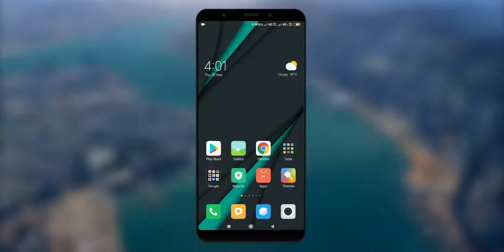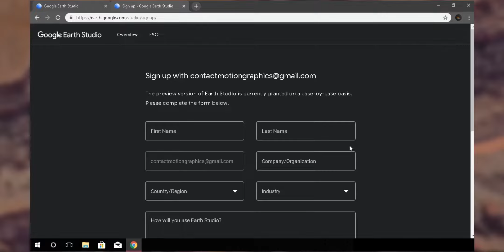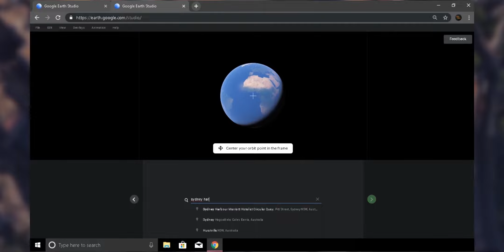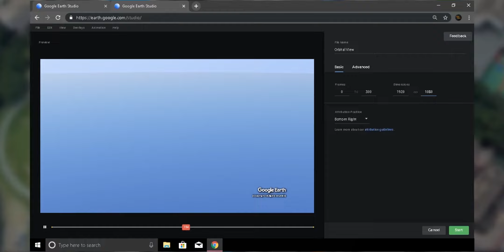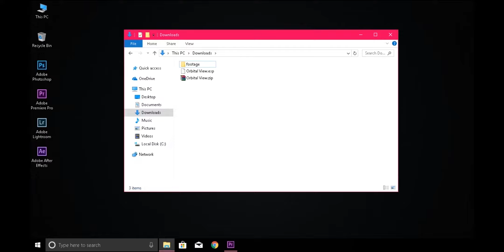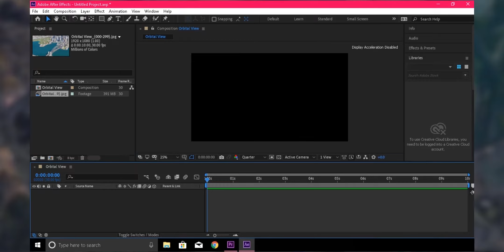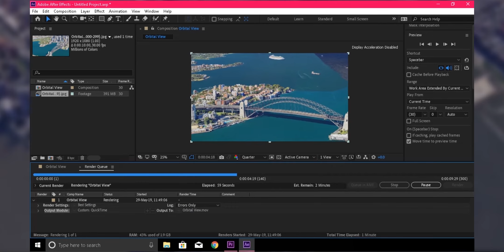Drone Shot Without a Drone | ഡ്രോൺ ഇല്ലാതെ ഡ്രോൺ ഷോട്ട് വേണോ ? Get Aerial Shots Without a Helicam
Stunning Drone Shot Without a Drone | ഡ്രോൺ ഇല്ലാതെ ഡ്രോൺ ഷോട്ട് വേണോ ? Google Earth Studio Aerial View | 3D Aerial Shots Without a Drone |

Hope you all loved this video, if yes thumbs up, comment your feedback & doubts regarding this video.